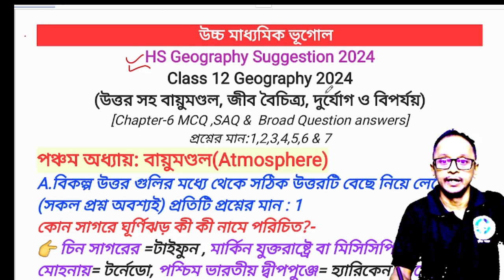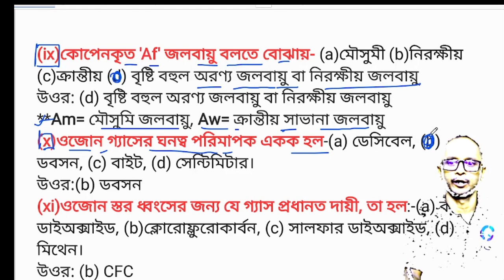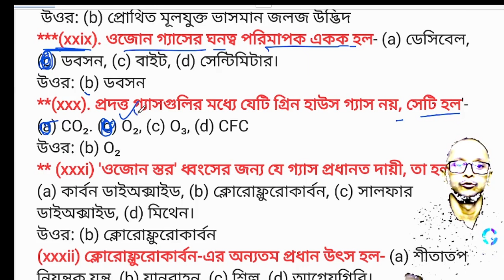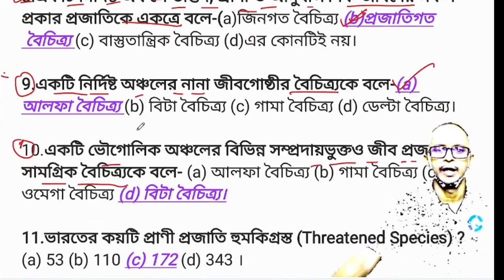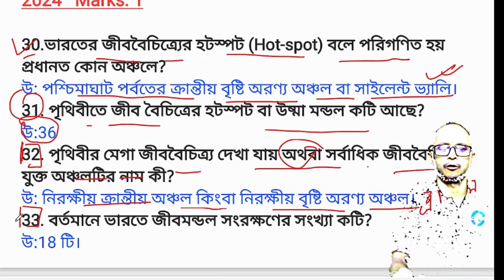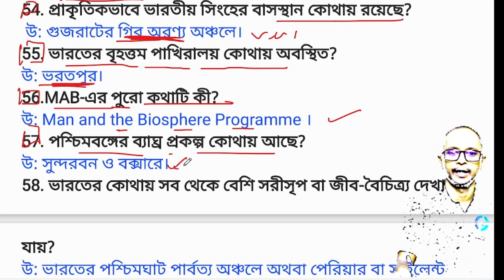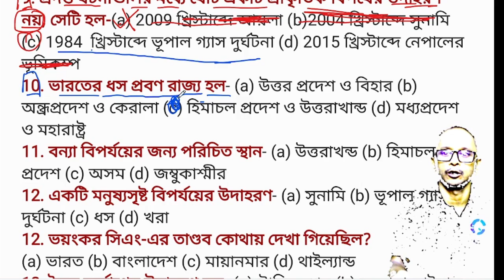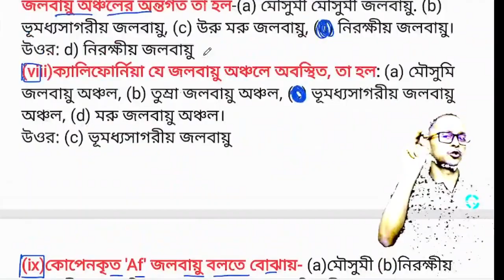HS Geography MCQ SAQ Suggestion Answer 2024/class 12 short question answer 2024/wbchse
HS Geography Suggestion 2024/class 12 geography suggestion 2024/Class 12 geography last minute sugg
HS geography suggestion 2024,
Class 12 geography 7 mark fully suggestion 2024,